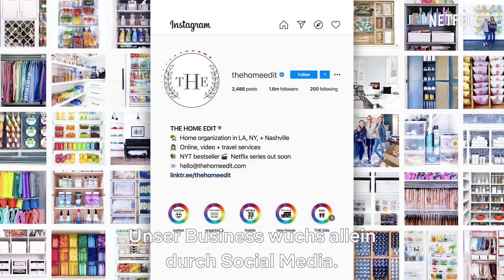The Home Edit: Jetzt wird aufgeräumt! | OffiziellerTrailer | Netflix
Platz für Ordnung ist immer! Die Aufräum-Gurus Clea und Joanna von „The Home Edit“ unterstützen Promis wie Reese Witherspoon, aber auch ganz normale Leute. In „The Home Edit: Jetzt wird aufgeräumt!“ machen die Aufräum-Profis mithilfe ihres einzigartigen Ordnungssystems dem Chaos ein Ende.

The Home Edit: Jetzt wird aufgeräumt!  – jetzt nur auf Netflix